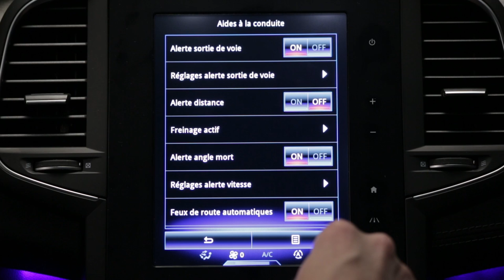Avertizare distanţă de siguranţă